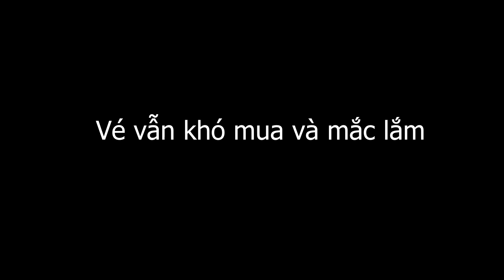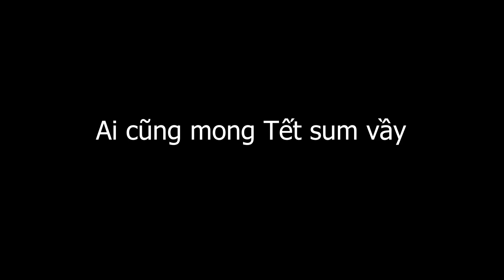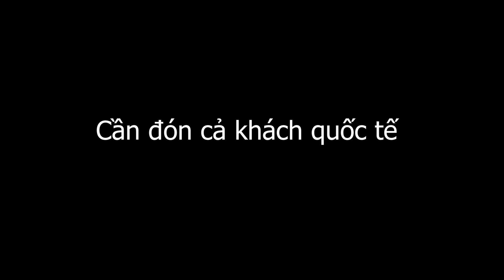Ai Cũng Mong Tết Sum Vầy, Khởi Động Bay Rồi Xin Đừng Mở Hé